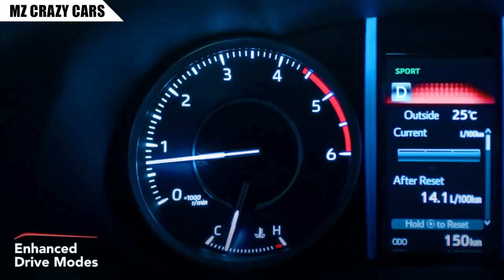มาแล้ว! จับได้ตัวเป็นๆ 2022 Toyota ​Fortuner​ รุ่นใหม่ล่าสุด คาดอัพเกรดความสปอร์ตหนี Isuzu MU-X!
ขอบคุณภาพจาก คุณ Chaiwat Saelaw ด้วยนะครับ^^